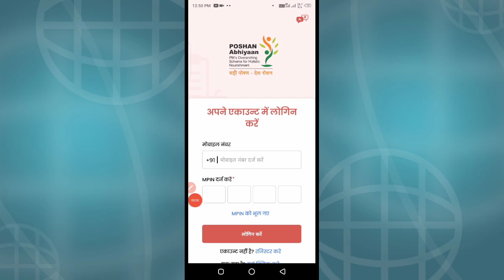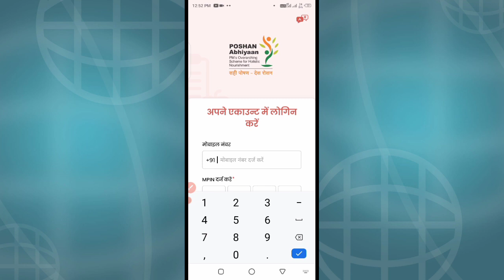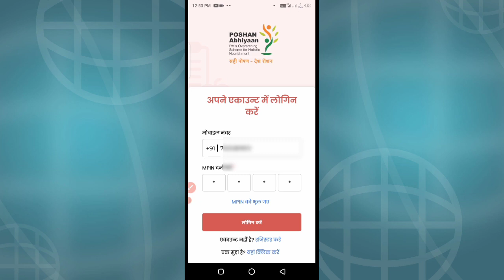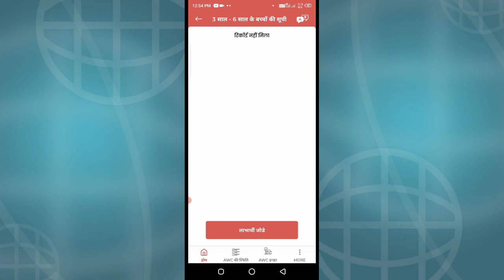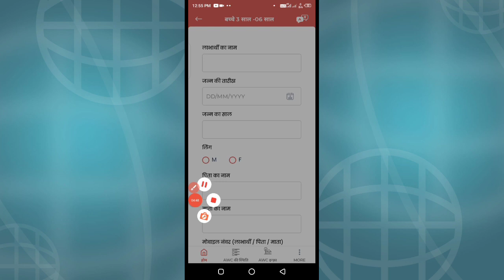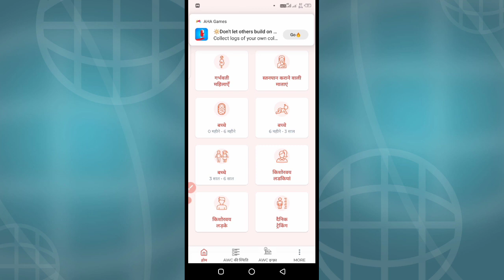3-6 वर्ष के बच्चे का रजिस्ट्रेशन कैसे करें poshan tracker app बिल्कुल आसान तरीका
नमस्कार aaj video mein Ham sikhenge 3 se 6 varsh ke bacchon ka registration kaise karna hai तो अभी तक आप मेरे चैनल पर नया है तो चैनल को सब्सक्राइब करें लाइक करें तथा ज्यादा से ज्यादा शेयर करें

                     🙏🙏 धन्यवाद🙏🙏

Poshan Tracker m pin change kaise kare